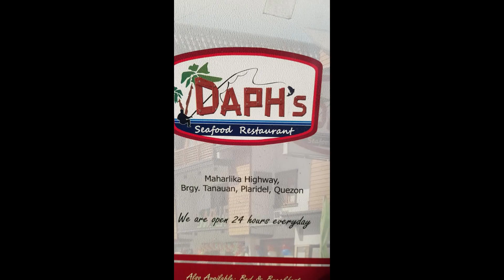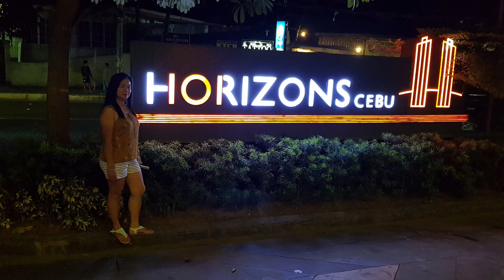Philippine Road Trip Manila to Cebu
A long road trip from Manila to Cebu, including the best stops: Batangas, Quezon Province, Bicol, Samar, Leyte and finally Cebu City.